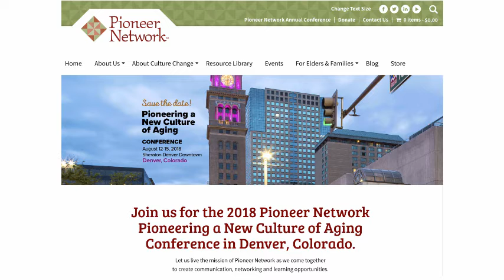Pioneer Network Conference 2018: PELI Workshops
The Preference Based Living team will be hosting two, half-day intensive workshops at the Pioneer Network's annual conference on Wednesday, August 15.

- Intensives #1 and #7